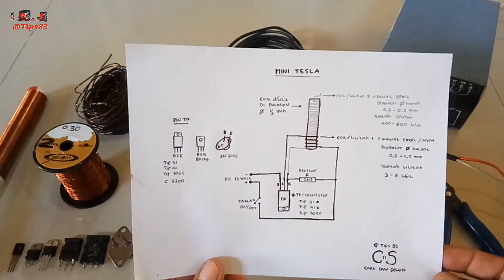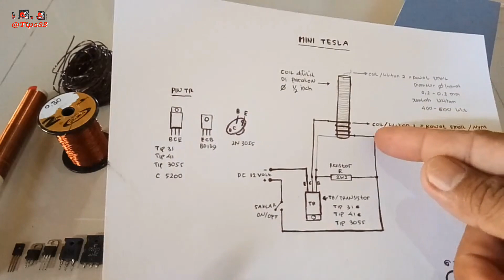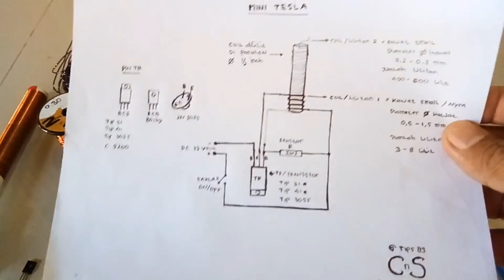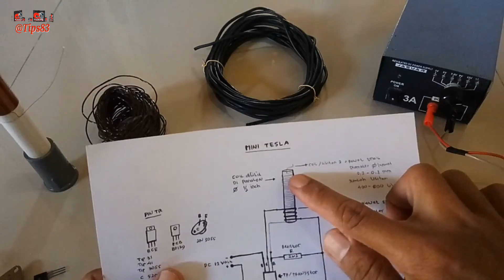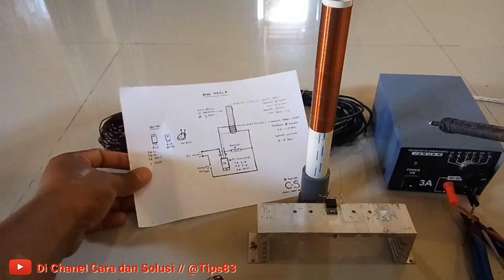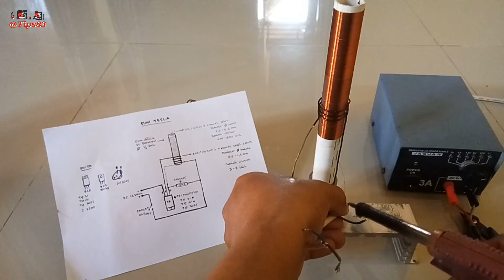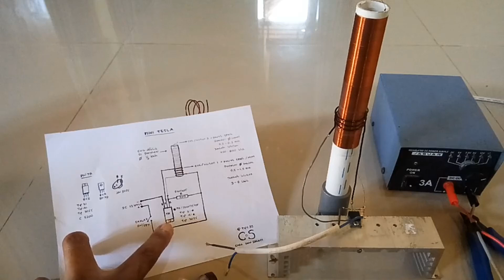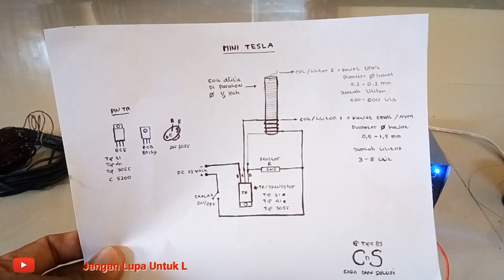Cara Membuat Mini Tesla/Listrik Wireles#Mini#Tesla#Listrik#Wireles#Cara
Cara Membuat Mini Tesla,,Semoga Bermanfaat dan Mudah Difahami..Kritik dan Saran Selalu CnS Harapkan supaya Bisa Memberi Koreksi biar CnS Bisa lebih Berkembang Dalam Berkreatifitas serta tak Lupa dukungan dari kawan2 dengan click tombol subcribe,,like dan notifikasinya Terimakasih semoga bisa membawa berkah dan barokah buat semua#tesla#listrik#cara#wireles